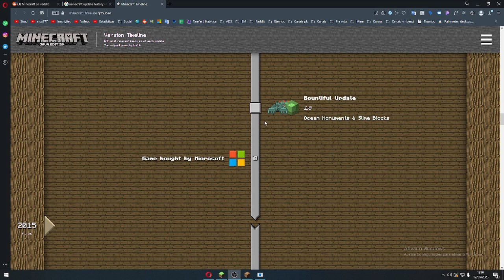É POR ISSO QUE O MINECRAFT PODE ACABAR OU SER ESQUECIDO!!